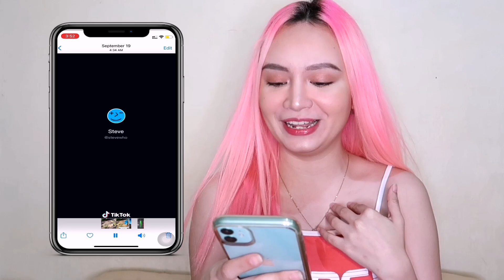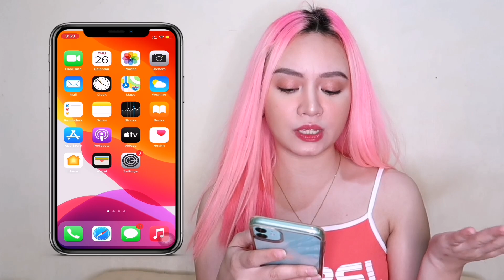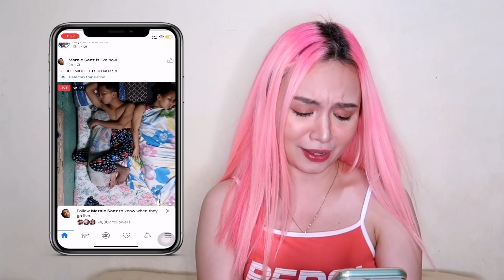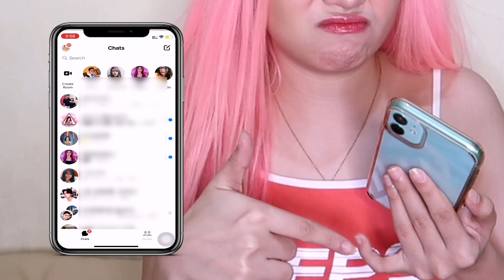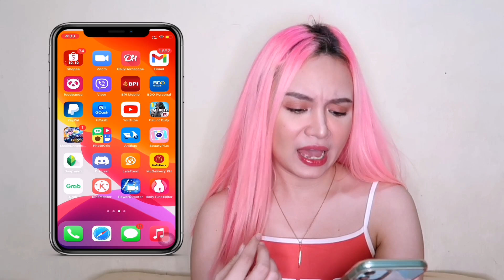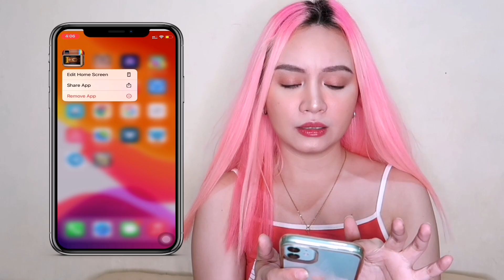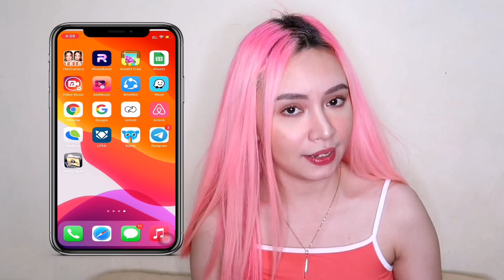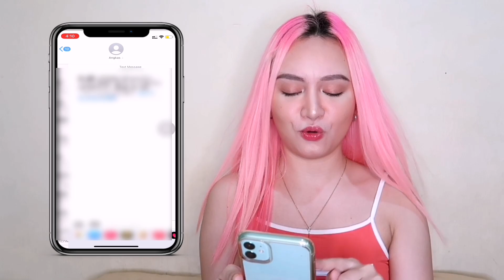WHAT'S ON MY PHONE? (MAY PHOTO VAULT?!)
Hi Guys! 🤗
Click the "BELL" button to be notified with my new uploads! 🛎